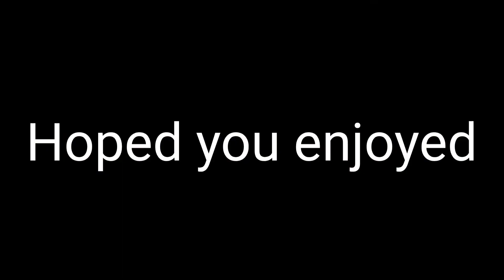Chapali Height again